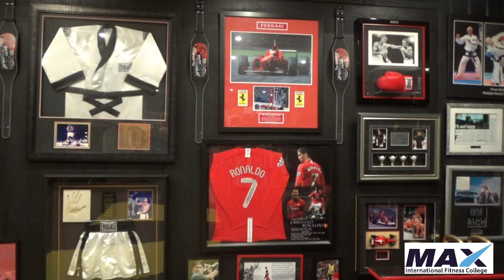Fail or Succeed…is it the BIG or small stuff that creates the BIG results… with Rowie McEvoy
Fail or Succeed…is it the BIG or small stuff that creates the BIG results? Have you worked out what you need to do (and stop doing), to achieve all of your big and small goals?